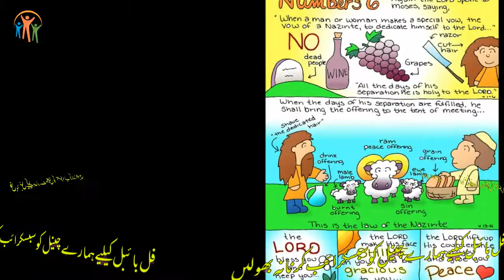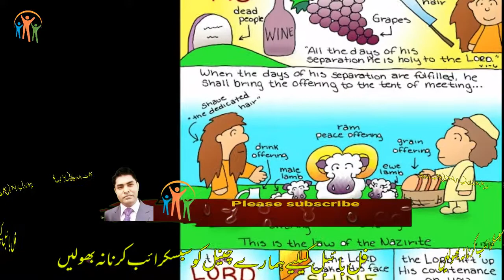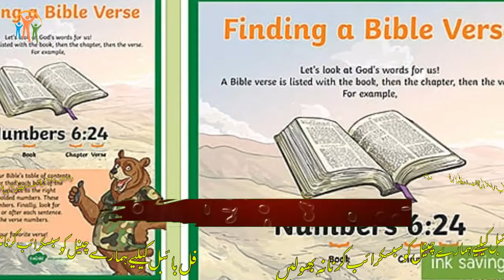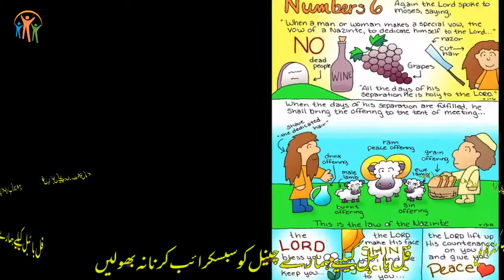Book Of Numbers CH-6 | Urdu Bible / گنتی کی کتاب | Kalaam E Khuda